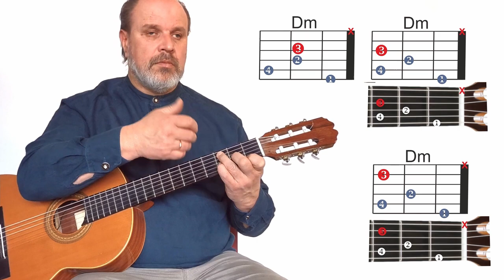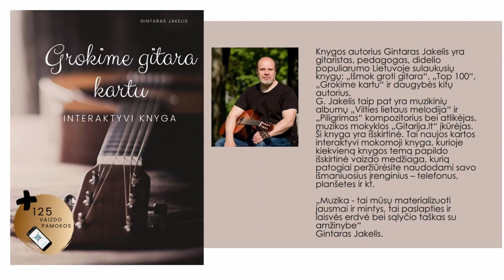Gitaros pamoka - VIENAS AKORDAS DVI PARTIJOS 🎸 Mokomės groti gitara kartu.